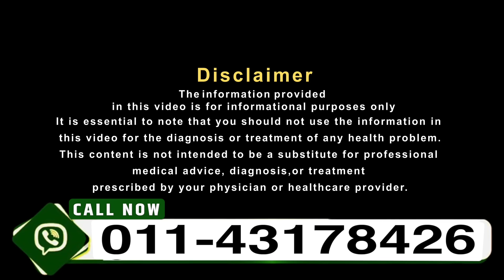जोड़ों के दर्द और हाथ पैर में अकड़न, सूजन से परेशान श्रद्धा जी का बदला जीवन | Hakim Suleman Khan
श्रद्धा जी एक हाउसवाइफ हैं|  ये अपने पति और एक बच्चे के साथ गोवा के एक गांव सेंट क्रूज़ में रहती हैं, इनकी उम्र 45 साल है| 4 साल तक जोड़ों के दर्द और घुटनों के दर्द से परेशान रहीं लेकिन अब हाकिम सुलेमान खान साहब के साथ जुंडने और उनके यूनानी जड़ी बूटी और घरेलु उपचारों को अपनाकर इन्हें इस तकलीफ में आराम मिल गया और अब अपने बेटे और पति के साथ खुशहाल जिंदगी बिता रहीं हैं|